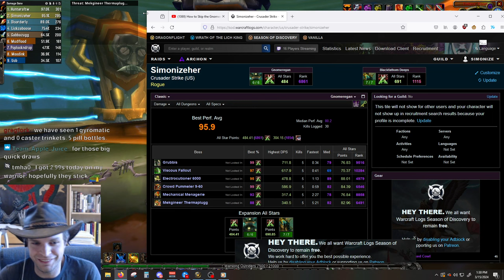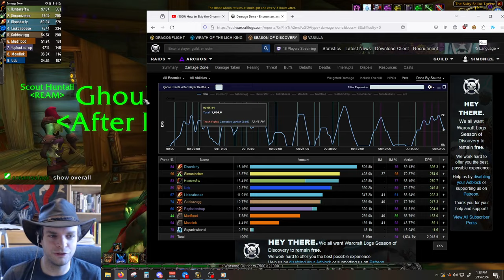This raid had the BEST ELECTROCUTIONER STRATEGY EVER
You can find talent specs, bis lists, rotation advice, as well as all addons and weakauras used in this video on the discord. Here is a video guide on how to easily setup my UI

If that discord link doesn't work, try disabling any pop-up or ad blocker you have, or entering the address manually in the discord app. I assure you, the link is NOT expired. You can try this slightly differently formatted link as well

0:00 Intro
23:13 Electrocutioner 600

SOD Season of Discovery Vanilla World of Warcraft WoW Classic Rogue PvE DPS Melee Parse Raid Gnomeregan Grubbis Viscous Fallout Crowd Pummeler Electrocutioner Mechanical Menagerie Mekgineer Thermaplugg